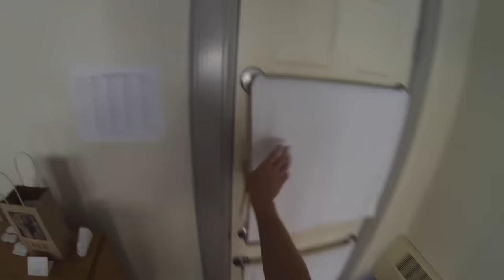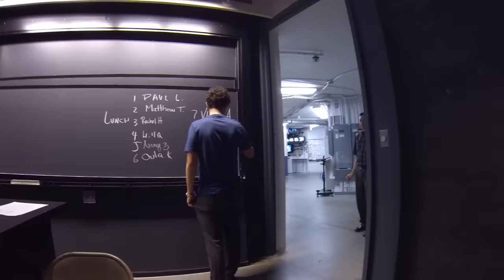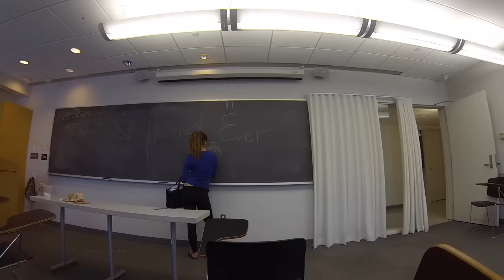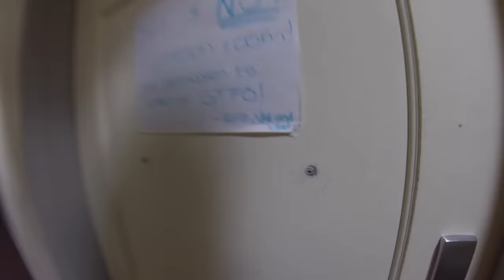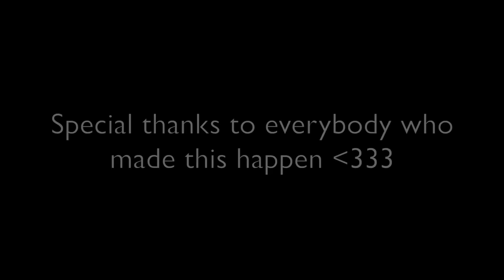ONE DAY AT THE HARVARD UNIVERSITY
On my channel you can check out video - How to get into Harvard Summer school

In this short movie I show my day in the Harvard University summer school program. I took chemistry 8 credit class of 2014 for 6weeks.The best summer EVER ! Big shoutout to everybody who made this summer happen, LOVE YOU ALL !!!

MUSIC

1.Clouds by Soulless
2.Ble$$ed by ESTA
3.You Never Knew by Zuper
4.Tell me by KAASI
5.Perfect melody by Zuper
6.Soulless - Los Angeles
7.Melodiesinfonie - love song
You can find all these great song artists on soundcloud.com